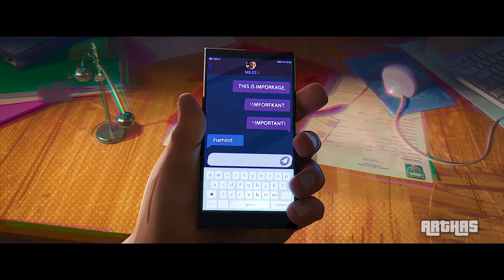Spider-Man: A Través del Spider-Verso | Resumen en 10 minutos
Miles Morales emprende una aventura a través del multiverso con Gwen swan y un nuevo equipo de gente araña para enfrentar a un poderoso villano.